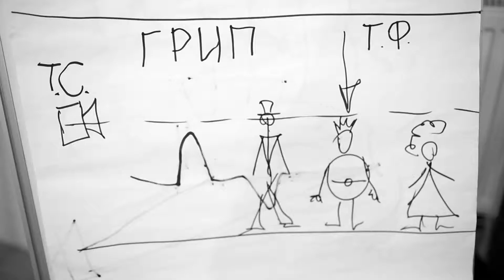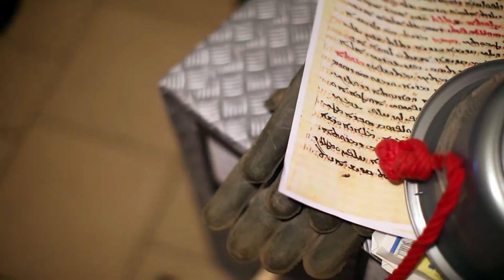Фотокурсы Владимера Лелюка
Школа- студия В.В.Лелюка!!!